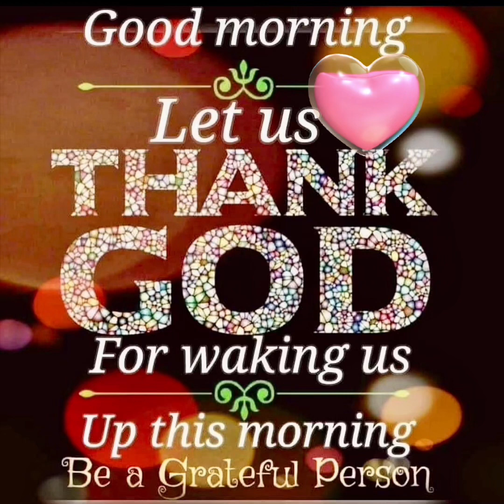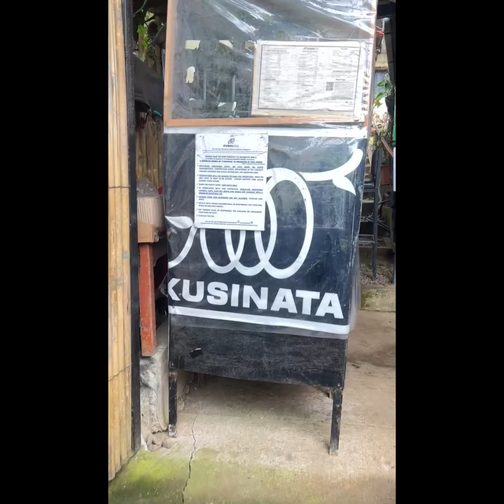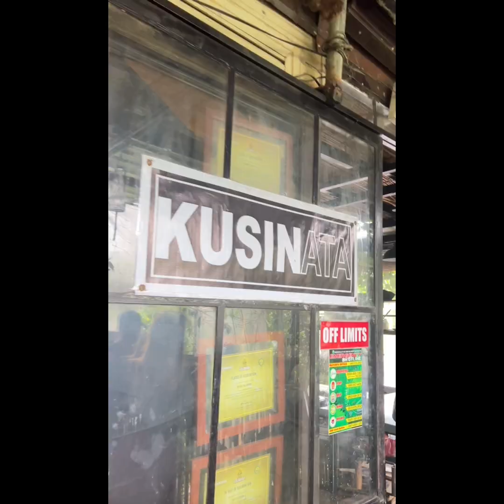Vlog#66 Visited Kusinata at Don Salvador Benedicto Negros Occidental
Come and visit Don Salvador located in Murcia Negros Occidental and Kusinata is one of the place that offers satisfaction while staying enjoy this wonderful place best for nature lovers.